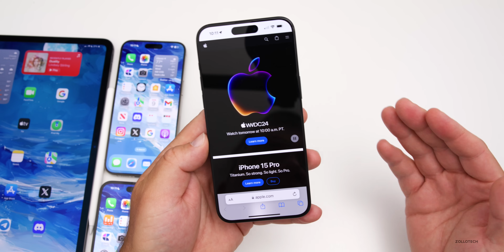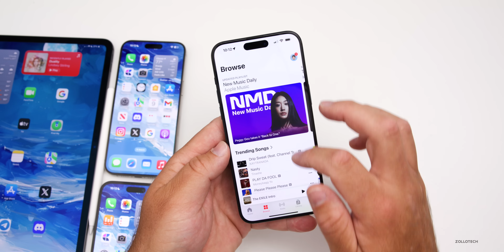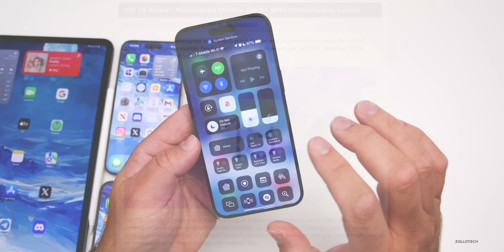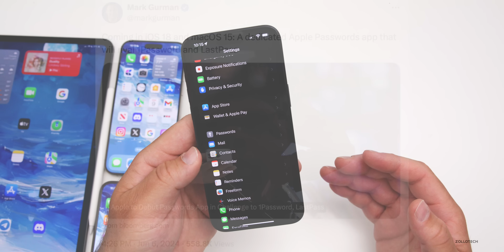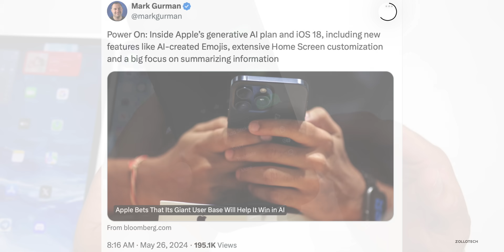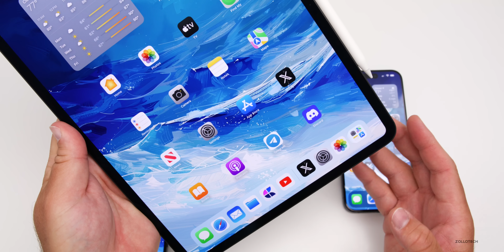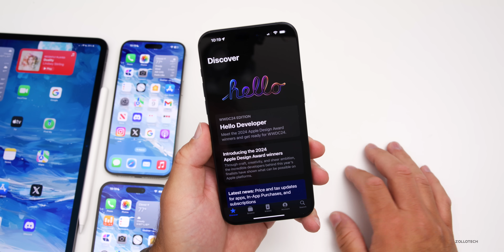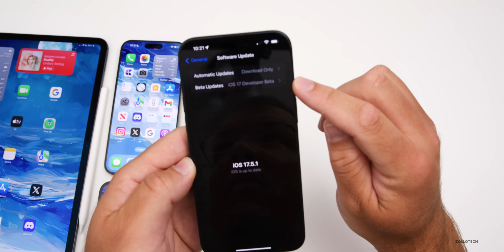iOS 18 and WWDC - Last Minute Leaks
iOS 18 - Last Minute Leaks - Lockable Apps, Dark Icons and more - WWDC24 or the Worldwide Developer Conference 2024 is just one day away and should be one of the best ever. We expect iOS 18, iPadOS 18, macOS 15, watchOS 11, tvOS 18, HomePodOS 18, and visionOS 2 to be shown for the first time. iOS 18 is expected to be one of the biggest ever updates to iOS since the first iPhone and there are some last minute leaks and rumors about iOS 18 features. In this video we talk about where and when to watch WWDC 2040, new iOS 18 features and also how to instal iOS 18 Beta 1 and when to install it.

*Chapters*
00:00 - Everything New
00:21 - When and Where to Watch WWDC 2024
01:02 - WWDC24 is a Big Deal!
01:15 - WWDC24 Music Playlist
01:36 - iOS 18 Latest Leaks
02:31 - Dark Mode Icons
03:27 - Control Center Pages
05:02 - App Lock
05:35 - Message Scheduling
06:14 - New and Old Wallpaper
07:04 - iPadOS 18
07:42 - macOS 15, tvOS 18 and HomePOdOS 18
08:36 - watchOS 11
08:50 - Apple Hardware Announcements
09:25 - iOS 18 Beta 1 Release Time
09:50 - How To Be A Beta Tester
10:19 - Other Apple Events
10:44 - Final Thoughts